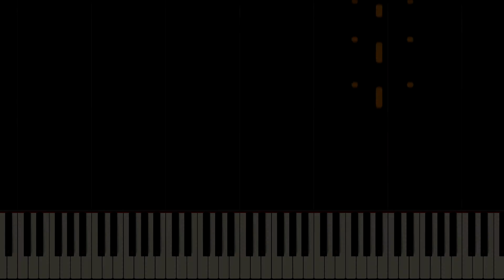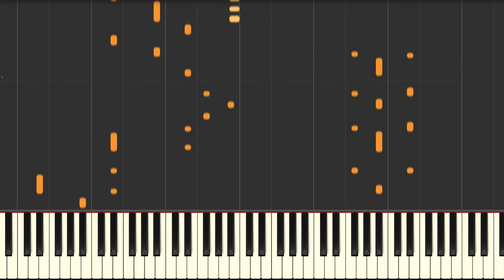Emperor’s New Clothes (Panic! At The Disco) - Synthesia / Piano Tutorial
Panic! At The Disco - Emperor’s New Clothes (Piano Cover/Tutorial)

🎹 FREE!